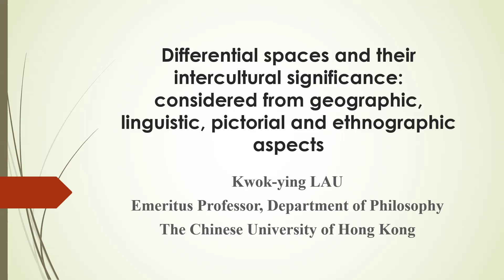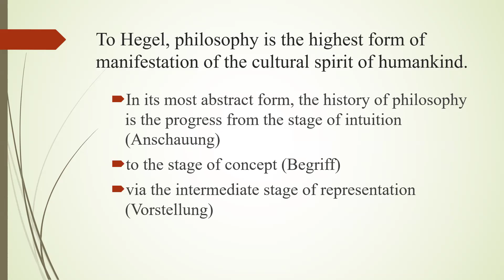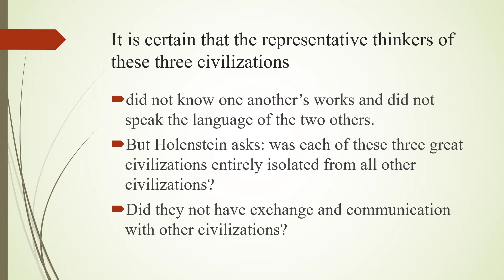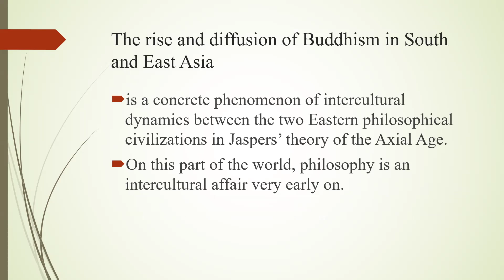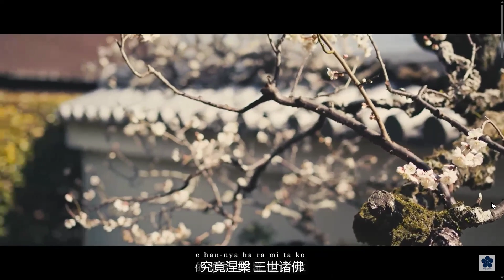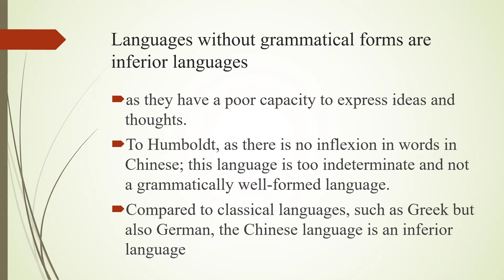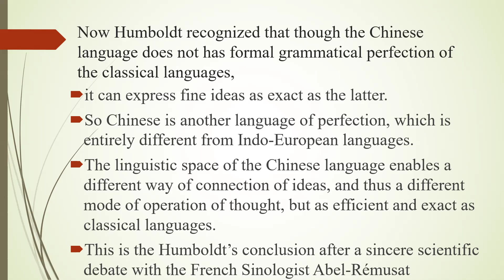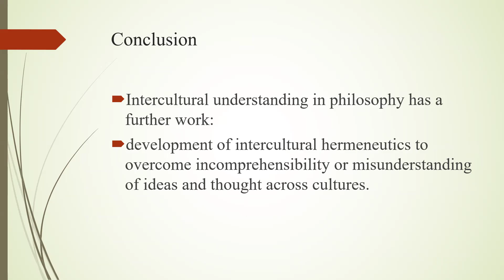Lau, Kwok Ying, "Differential spaces and their intercultural significance"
GIP Conference 2024